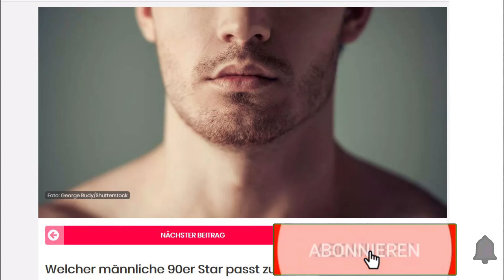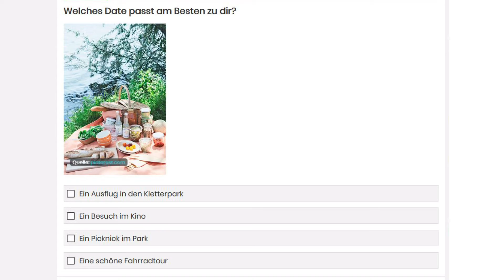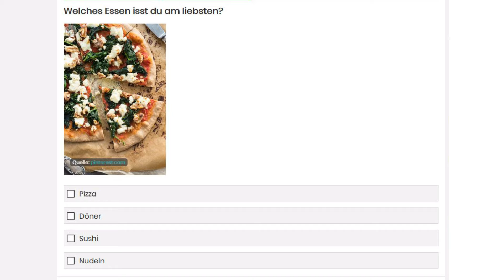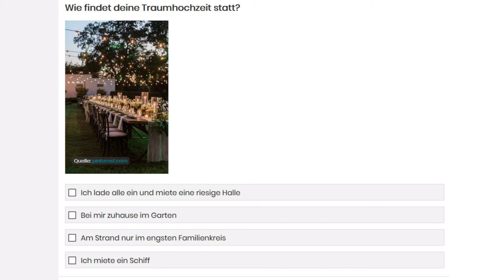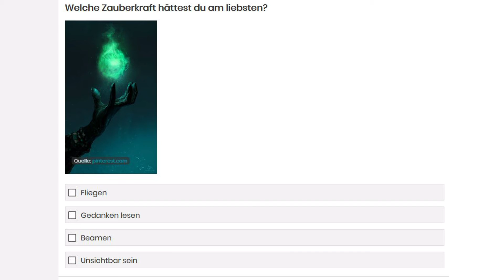Welcher 90er STAR bist DU (Mann) ??? | 90er World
Heute geht es um 90er Stars! Wr machen einen Test welcher Star aus den 90er Jahren ich wäre in der Männer Version! Ihr könnt den Test natürlich auch machen!